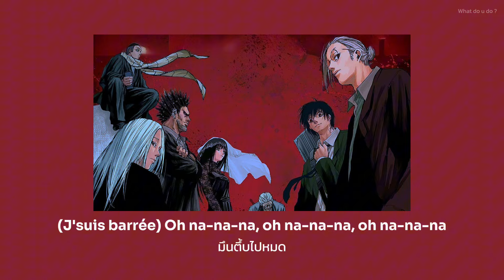Chilla – Cauchemars (ฝันร้าย) แปลไทย No.334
ขอลงใหม่นะคะเนื่องจากพบคำผิด ;-;

ขอบคุณที่ recommended เข้ามานะคะ กำลังทยอยแปลรีเควสเพลงอยู่น้า

Illustration : SAKAMOTO DAYS

ถ้าอยากให้เราช่วยแปลเพลงสามารถคอมเม้นได้เลยค้าบ
**หากแปลผิดพลาดตรงไหนเราก็ขออภัยมา ณ ที่นี้ด้วยนะคะ

ศิลปิน: Chilla
อัลบั้ม: EGO
วางจำหน่าย: พ.ศ. 2565